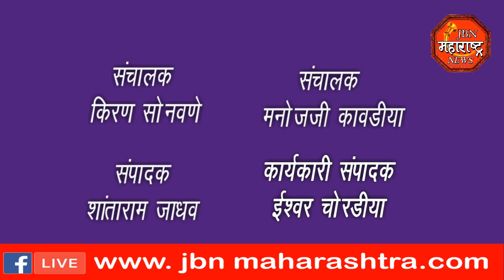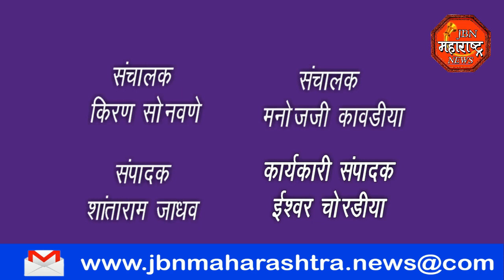उपसरपंचांची सरपंचांवर दादागिरी